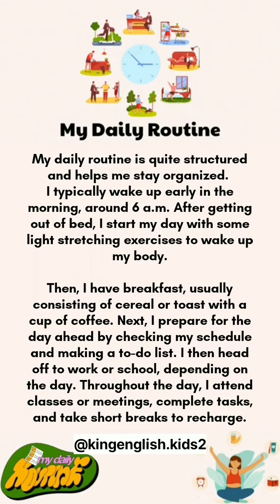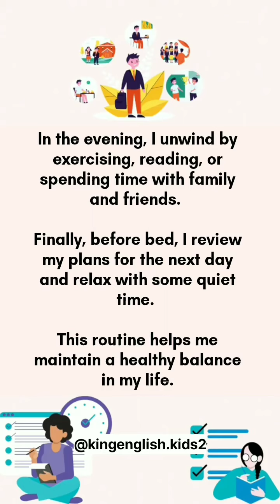17 May 2024